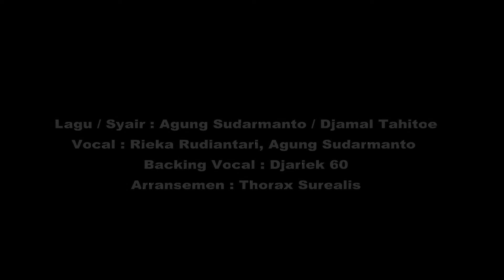Melodi Mempelai - djariek 60 Subscribed, LIke & Share